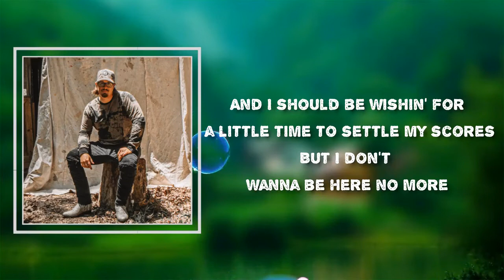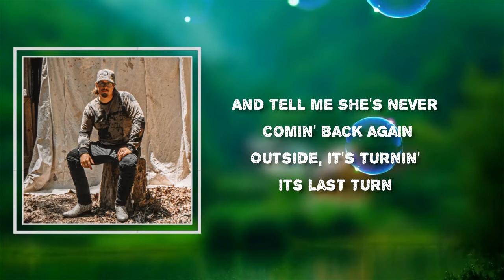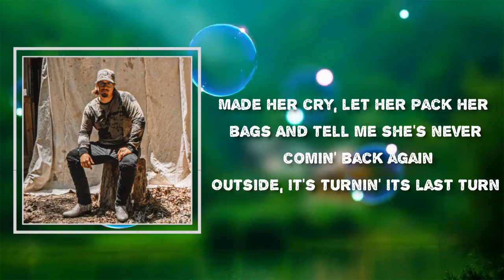HARDY - AIN'T A BAD DAY (Lyrics)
Album:  A ROCK

AIN'T A BAD DAY Lyrics:

I woke up to the 10 a.m. o'clock news
They all said that the sky was fallin'
That God was callin' on the chosen few
Said there's fire where there ain't water
Said there's poison in the air
And I should be wishin' for a little time to settle my scores
But I don't wanna be here no more
'Cause last night, I drank that bar out of bottom shelf
Came home, told an angel to go to hell
Made her cry, let her pack her bags
And tell me she's never comin' back again
Outside, it's turnin' its last turn
But right now, that's the least of my concerns
'Cause, man, I had it made, and I threw it all away
Guess it ain't a bad day for the world to end
Yeah, I was gonna spend the rest of my days
Kickin' myself, drinkin' my weight in whiskey
Just wishin' the sun would quit shinin'
Talk about perfect timin'
Guess it ain't a bad day for the world to end, yeah
So let it end before my eyes
Let the mountains fall, let the water rise
'Cause it's sinkin' in that she's history
So it don't make a difference to me